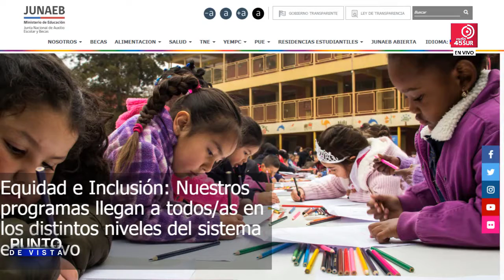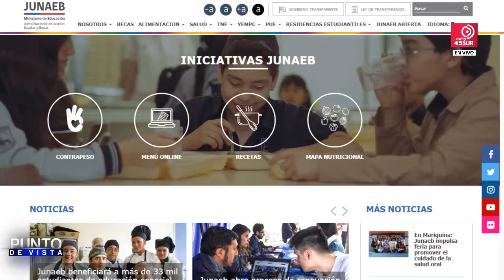Entrevista a Maria Luisa Vargas, Directora JUNAEB Aysén - Punto de Vista